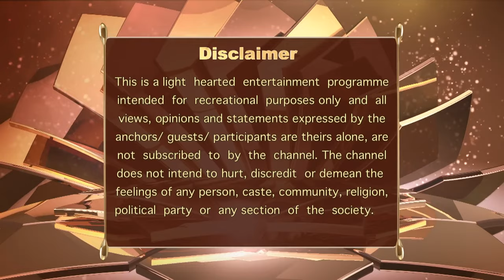The Anupam Kher Show | Episode 20 | Manoj और Tabu ने जीवन के विभिन्न पहलुओं का किया खुलासा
Manoj Bajpayee And Tabu Are The Special Guests On This Episode And Anupam Is All Ears As They Speak Their Hearts. Watch As Manoj And Tabu Reveal The Different Aspects Of Their Personalities And Also Take A Trip Down Memory Lane.

📺 Welcome to 'The Anupam Kher Show' YouTube Channel! 🎥

🌟 Discover the magic of conversations with legendary Indian personalities hosted by the one and only @AnupamKher! 🎙️🇮🇳

In this iconic Colors TV show, veteran actor and the master of emotions, Anupam Kher, brings you heartfelt and candid interviews with some of the greatest Indian luminaries who have left an indelible mark on the world! 🌠✨

🎬 'The Anupam Kher Show' is a captivating talk show that takes you on an unforgettable journey into the lives of remarkable individuals from various walks of life. Through soul-stirring discussions, cherished memories, and inspiring anecdotes, the show highlights the struggles, triumphs, and dreams that have shaped these extraordinary personalities. 🗣️💬

Prepare to be moved, inspired, and entertained as these icons share their personal journeys, unforgettable moments, and the invaluable life lessons they've learned along the way! 🌈🗺️